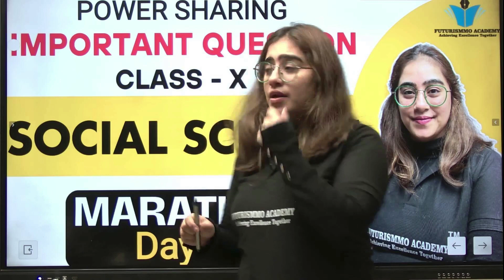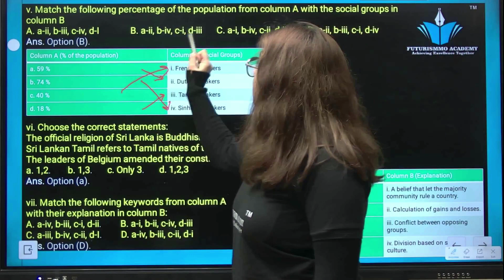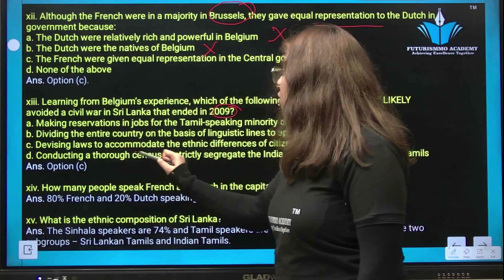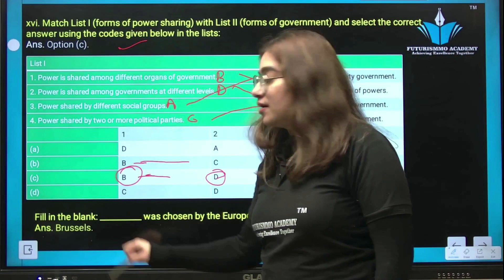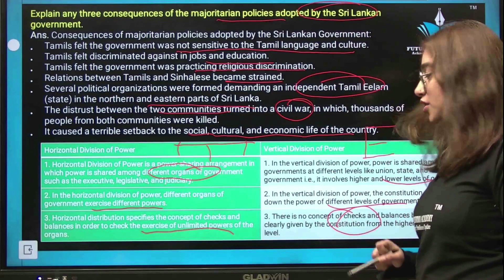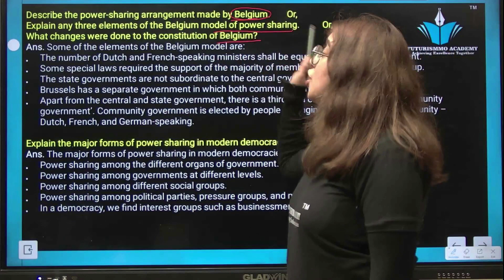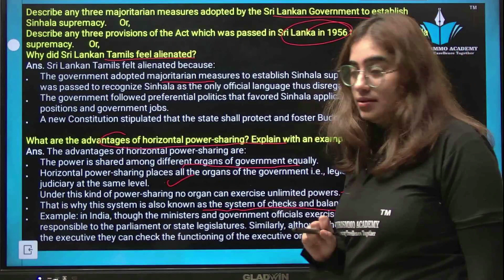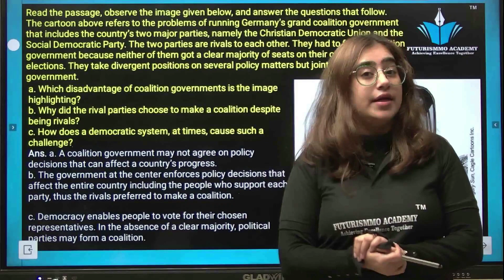Conquer Power Sharing in CBSE Class 10 with these Key Questions by Bhawna Sahni | Futurismmo Academy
Hey Class 10 fam! Feeling overwhelmed with the "Power Sharing" chapter in your Political Science book?

Worry not! This video is your one-stop shop for mastering all the crucial questions you need to ace your exams.

Here's what you'll get in this jam-packed video:

Clear explanations: We'll break down complex concepts like horizontal and vertical power sharing in a way that's easy to understand.
Examples galore: We'll use real-world examples from countries like Belgium and India to illustrate key points and make learning fun! ️
Moral and prudential reasons: We'll delve into the reasons why power sharing is essential for a healthy democracy, both ethical and practical.
MCQ practice: Brush up on your exam skills with a dedicated segment on answering Multiple Choice Questions related to power sharing.
Bonus tips: We'll share some pro tips and tricks to help you remember key information and confidently write answers in your exams.
By the end of this video, you'll be able to:

Define power sharing and its different forms.
Explain the importance of power sharing in a democracy.
Discuss the various ways power is shared in different countries.
Analyze the advantages and disadvantages of different power-sharing arrangements.
Confidently answer all types of questions related to power sharing in your exams.